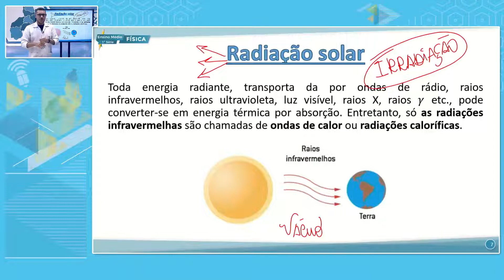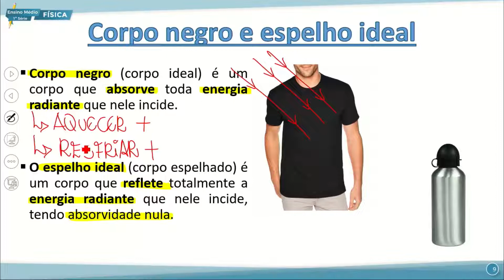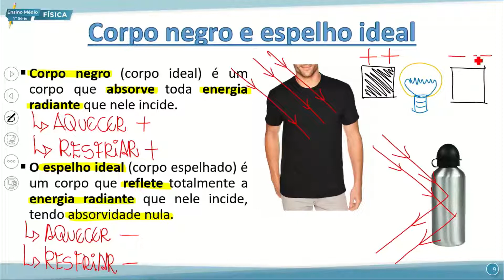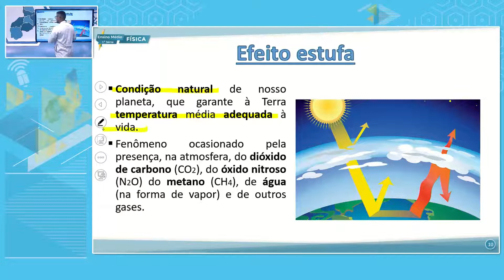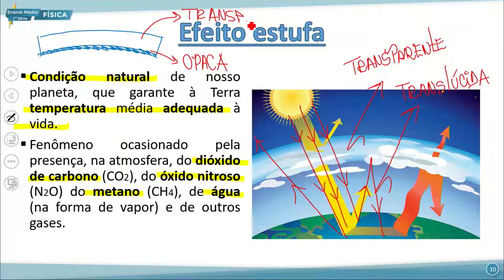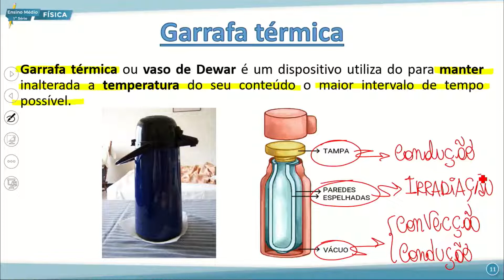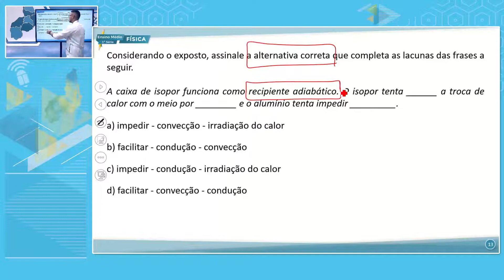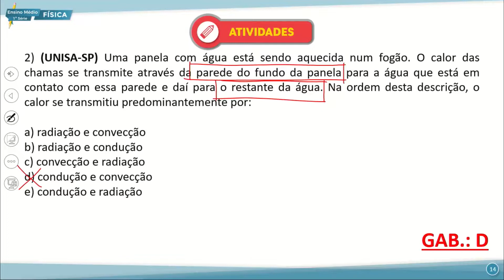E. MÉDIO 1 TARDE FÍSICA 25 08 2022 PROPAGAÇÃO DE CALOR E O CLIMA APLICAÇÕES COTIDIANAS PROCESSOS P2